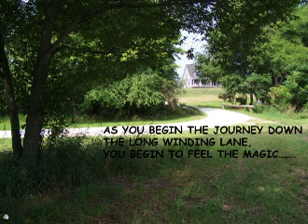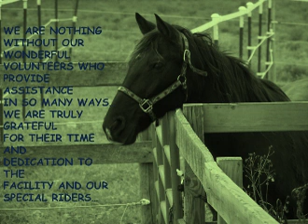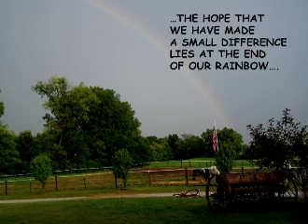The Magical Meadows Warsaw Indiana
Riders at the Magical Meadows are facing an uphill battle. We are a non-profit organization that provides therapeutic horseback riding in Kosciusko and surrounding counties in Indiana.

Special thanks for use of "The Climb" from UMG & Miley Cyrus